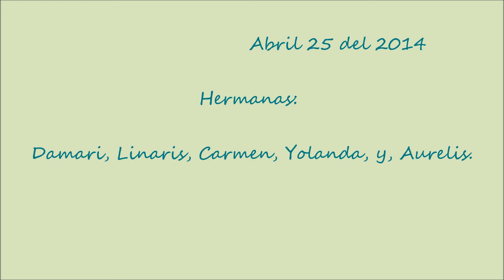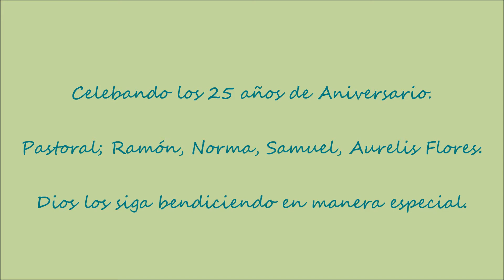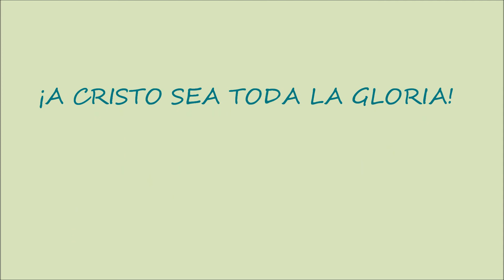Celebando nuestro Aniversario 25 Años.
Iglesia Pentecostal Y Misionera La Casa de la Sanidad.
Abril 25 del 2014 ( Devocional )
Pastor: Ramón Flores.